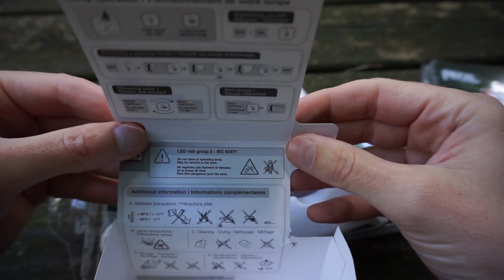Petzl Zipka 300 y CORE batería recargable : RESEÑA. Mejor frontal por viajar?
Reseña de Zipka 300 de @PetzlSportVideos  y CORE batería recargable. Me gusta el diseño, fácil de usar, alta relación calidad-precio, batería recargable ligeramente cara pero utiliza toda la potencia de la lámpara.

Vlos publicado todos los domingos